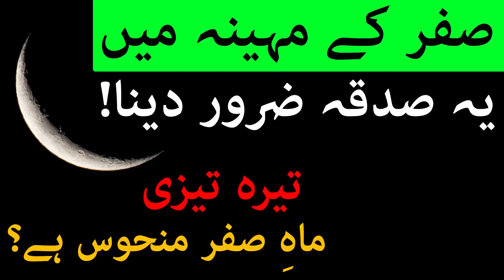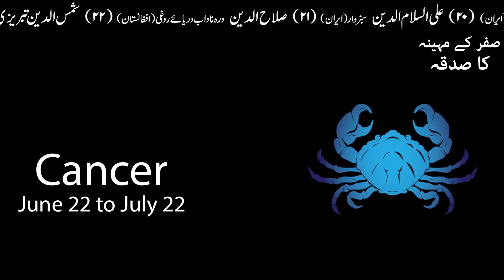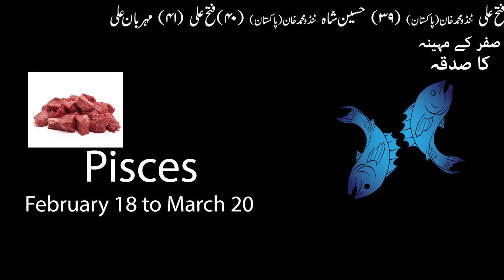Safar K Mahina Ka Sadka | ilm e Jafar | Tera Tezi Sadqa | astrology | Shah Shams Tabriz mehrban Ali